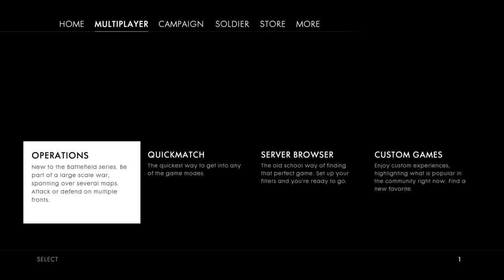Adventures In Battlefield 1 Ep. 1